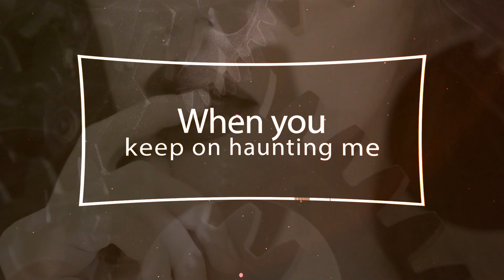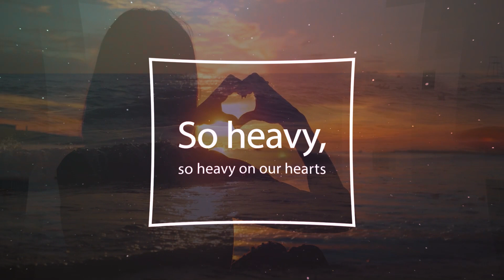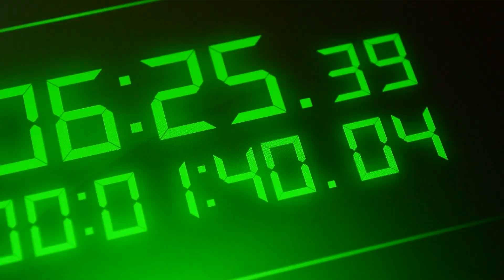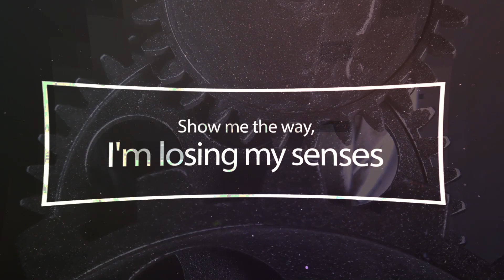RAM & Garderffi with Diana Leah - Turn Back The Time (Music Video)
How about this for a team up? Label boss RAM jounces forces with Garderffi and Romanian songstress Diana Leah for the stunning ‘Turn Back The Time’. RAM & Garderffi are dialling back the gears a little for this beautiful piece of vocal progressive and we love the result! Massive vocal alert!!!